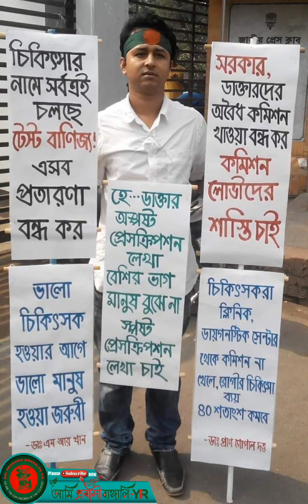ডাক্তারদের চিকিৎসার নামে অবৈধ ব্যবসা বন্ধ করতে হবে/আমরা সৎ ও ভালো ডাক্তারদের সান্নিধ্য পেথে চাই